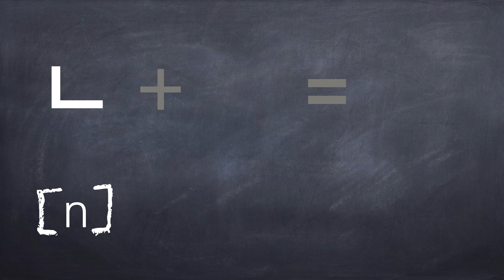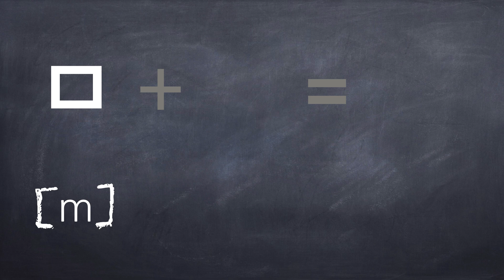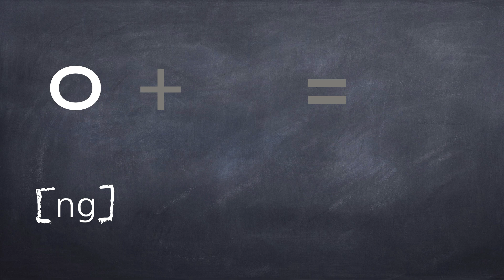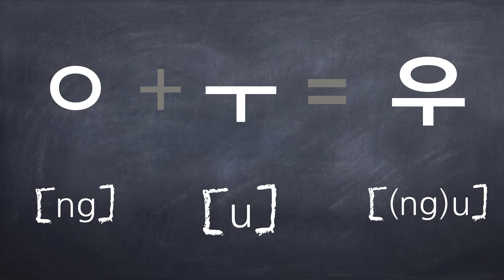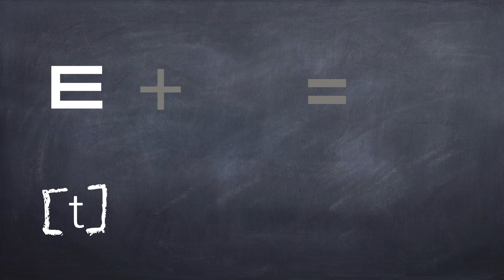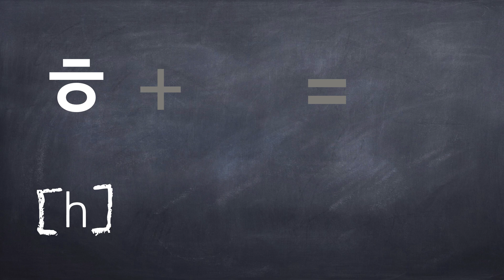Learning Korean pronunciation 5 minute for beginners 9/Korean alphabet/Hangul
This video is learning pronunciation and reading for beginners in Korean. You can study basic Korean through this video. Listen to the correct pronunciation of Korean and say it exactly like the voice in the video. You can learn Korean while listening to the car, subway, or even walking while you are moving.
Listen and follow me now!

korean pronunciations.